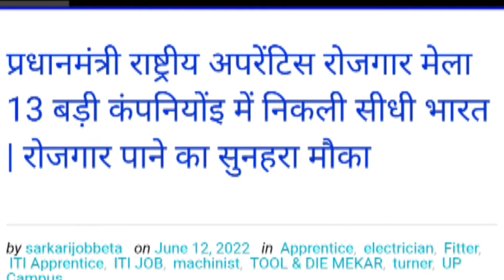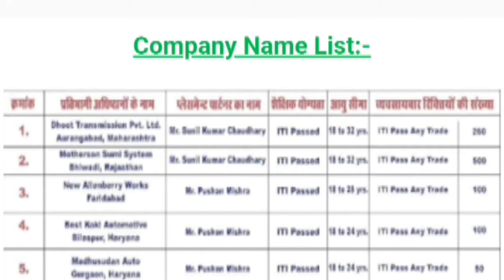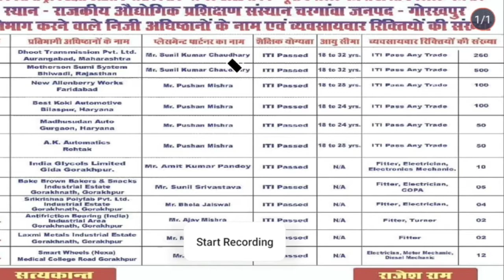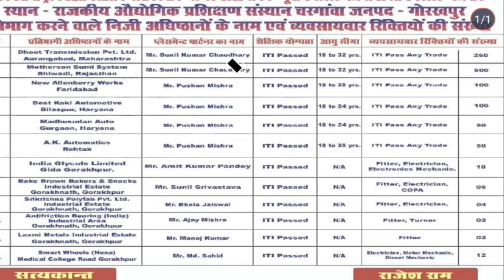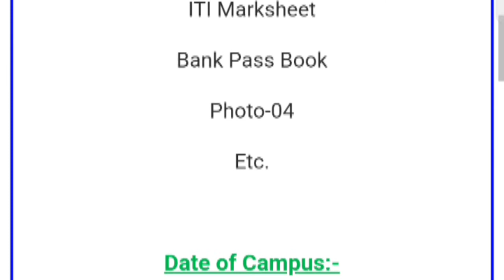Campus Placement Job Vacancy 2022 || Iti Campus 2022 | Gorakhpur iti Campus